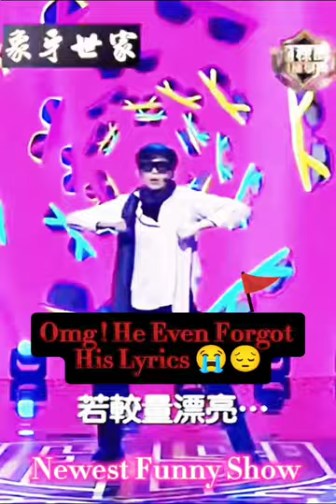Johnson Lee -Sze Chit Newest Funny Show. Look At His Face Expression 😂🤣 No Hope#short